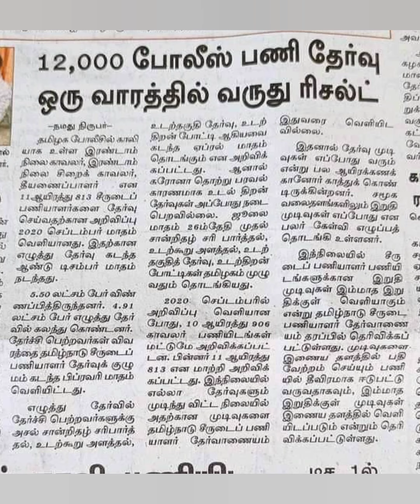ஒரு வாரத்தில் ரிசல்ட்/ Next notification details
valour police training academy
Chennai 63
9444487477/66